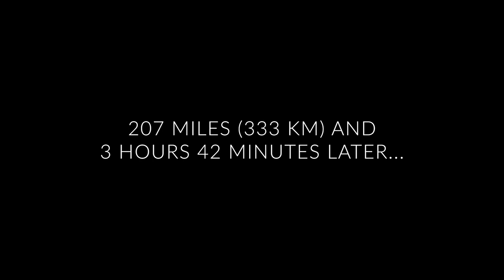☕ Driving, thoughts and microphones // Recording Truro Cathedral Organ \\ Episode 2 of 5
Join me in this 5-part Mini Series where I head down to Truro Cathedral to record their incredible 4-manual Father Willis organ played by their cathedral organist - Andrew Wyatt.

Episode 2: How Should I Capture The Organ?
00:00 | Introduction
00:56 | I wonder as I wander
02:40 | What's the organ at Truro Cathedral like?
04:46 | Let's talk about microphone placements!
06:52 | In the next episode...

This series looks at the whole end-to-end process from packing up my equipment, pre-recording nerves, setting up the microphones and cameras, an organ demonstration and finally back at home in my studio.

The recital will be broadcast on the channel on 5th April 2021 (Easter Monday).

Episode 1: Equipment, Excitement And Anxiety
Episode 3: Setting Up In The Cathedral
Episode 4: Organ Demonstration
Episode 5: Post-Production In The Studio

If you'd like to see more of these types of videos, and if you'd like me to record more cathedral organs played by the best organists, please do support the channel - it's the ONLY way that I can make this possible. Thank you so much.

Love,
Richard x